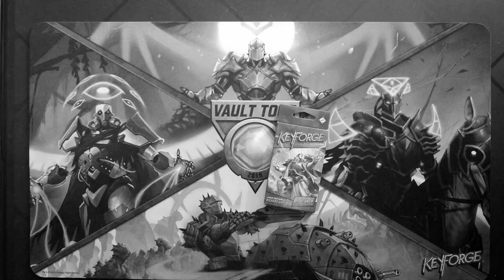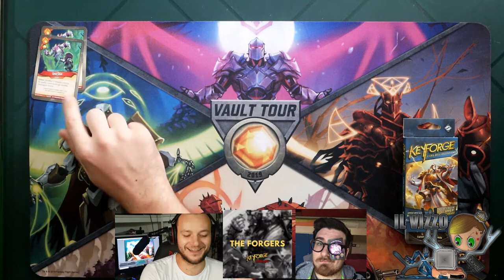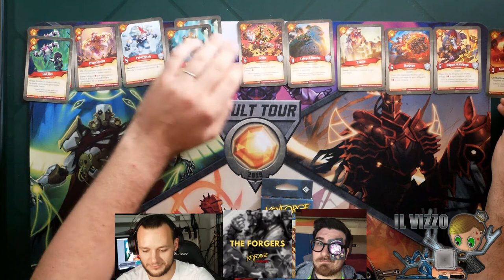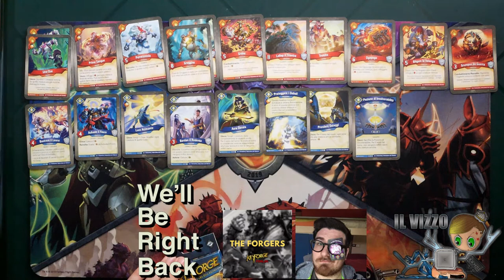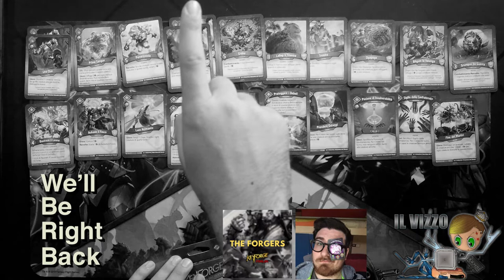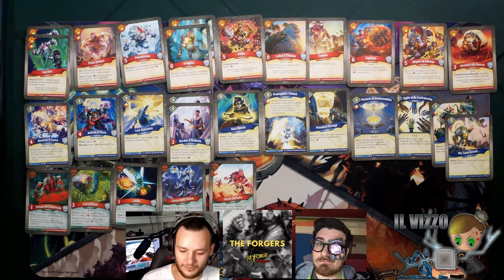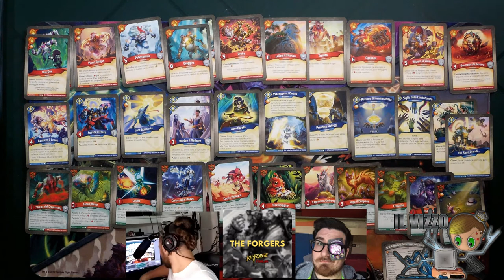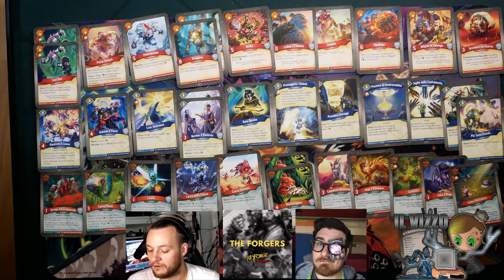[KEYFORGERS ASSEMBLE] : Ep.#01 UNBOXING e COMMENTO [KEYFORGE ITA]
L'audio della mia voce si sente un po' basso spero non dia troppo fastidio. E' il primo tipo di video che cerchiamo di fare tutti assieme e ovviamente siamo tutti incasinati. spero apprezziate comunque lasciamo qui in descrizione i canali degli altri partecipanti (anche se probabilmente già li conoscete tutti.